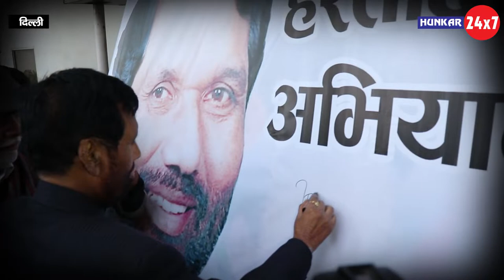केंद्रीय मंत्री Rambilas Paswan ने Delhi में चलाया Signature अभियान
केंद्रीय मंत्री Rambilas Paswan  ने  दिल्ली में चलाया Signature अभियान  || Hunkar24x7